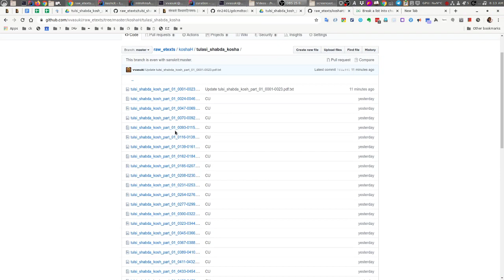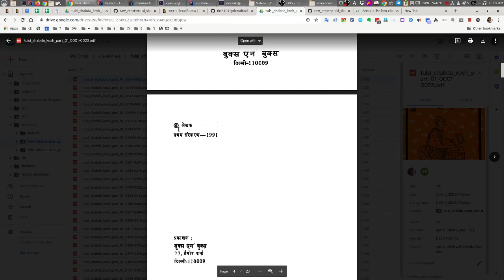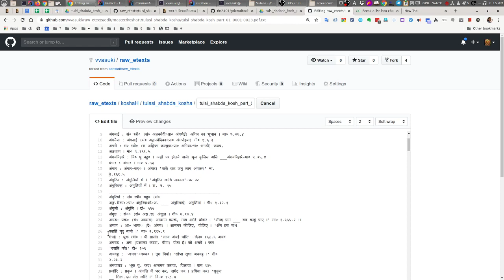tulsi kosh ocr correction p1